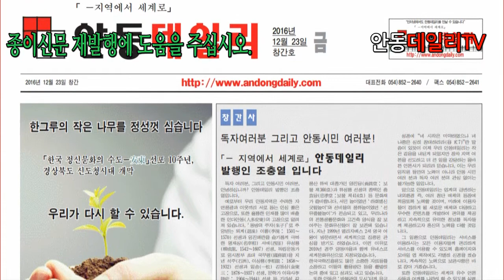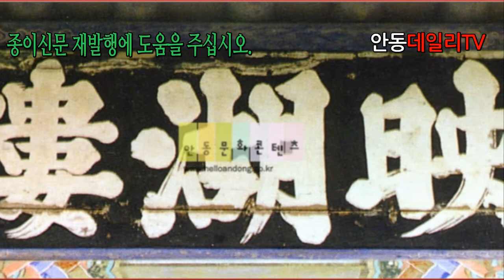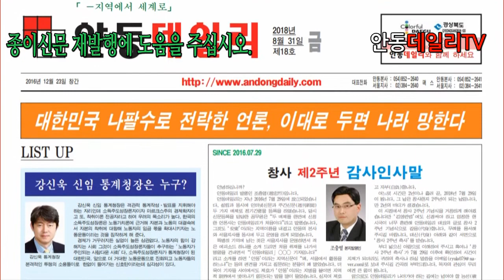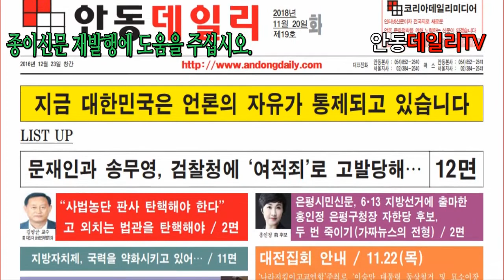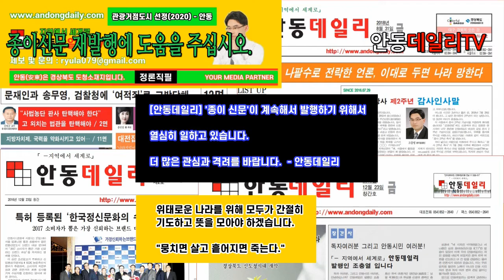안동데일리 종이신문 재발행을 위해 독자여러분의 관심과 격려를 바랍니다. -지역에서 세계로, 안동데일리TV, Since 2016